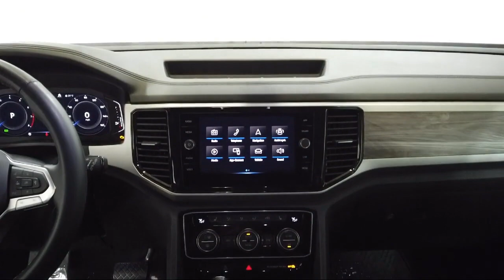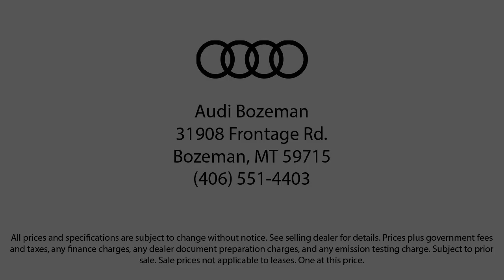2022 Volkswagen Atlas Cross Sport 3.6L V6 SE w/Technology Sport Utility Bozeman Belgrade Big Sky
2022 Volkswagen Atlas Cross Sport 3.6L V6 SE w/Technology Sport Utility Stock Number: 2272 Vin:1V2HE2CA5NC229198.

Audi Bozeman
31908 Frontage Road